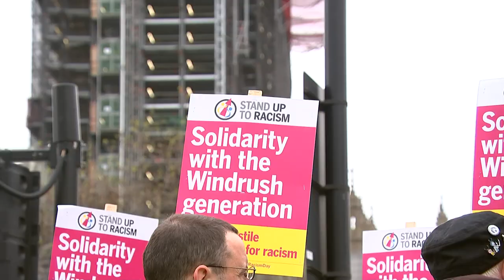ITV: Patrick Vernon talks Windrush 75 with Duncan Golestani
The 75th anniversary of the Windrush generation who helped rebuild post-war Britain will be marked later this year as a “diamond jubilee for modern, diverse Britain”, campaigners have said.

The Windrush 75 network of national organisations, including British Future charity, which aims to advance racial and cultural harmony in the UK through education, is co-ordinating events to celebrate the historic milestone.

Actor Sir Lenny Henry, historian David Olusoga and members of Parliament from both sides of the political spectrum are among those who have spoken about why it is important to reflect on the anniversary of the first arrivals on June 22.

Patrick Vernon, co-ordinator of the Windrush 75 network, said anniversary events will celebrate the “legacy” of the generation.

He said: “Windrush 75 is like a diamond jubilee for modern, diverse Britain.

“We are celebrating four generations of contribution, legacy, struggle and positive change.

“It is a moment to look to the future too, at how we address the challenges to come.”